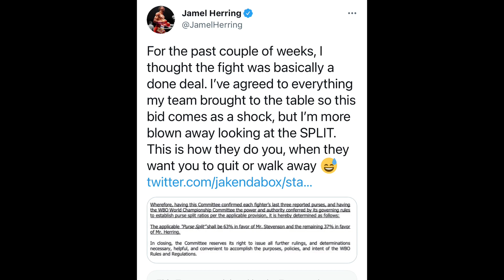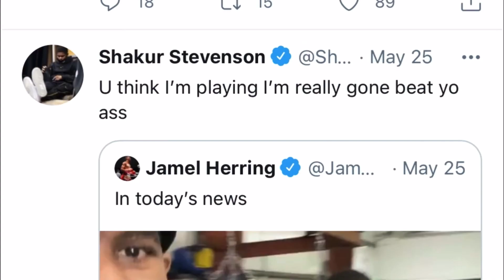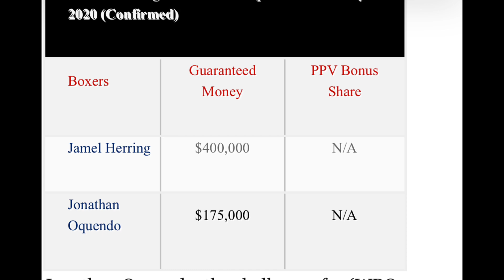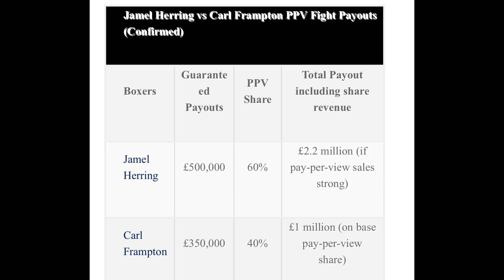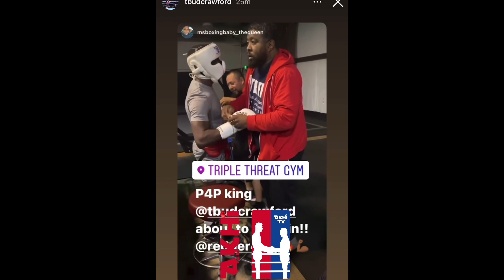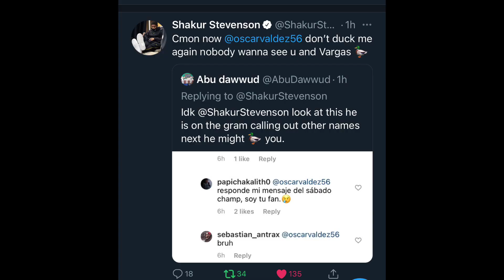(OFFICIAL) ESPN Blocks Shakur Stevenson vs Jamel Herring PURSE—BID: Now Both AGREED To Fight on ESPN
BREAKING NEWS 🥊: (OFFICIAL) ESPN Blocks Shakur Stevenson vs Jamel Herring PURSE—BID: Now Both Fighters Officially AGREED To Fight for the WBO Title on ESPN.